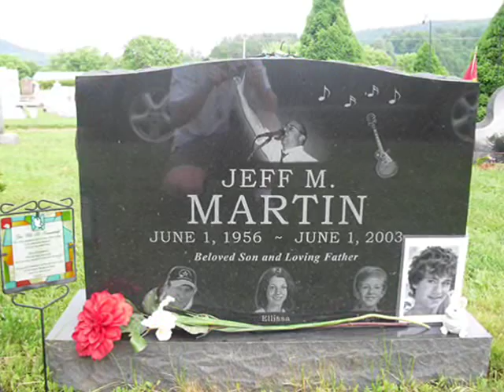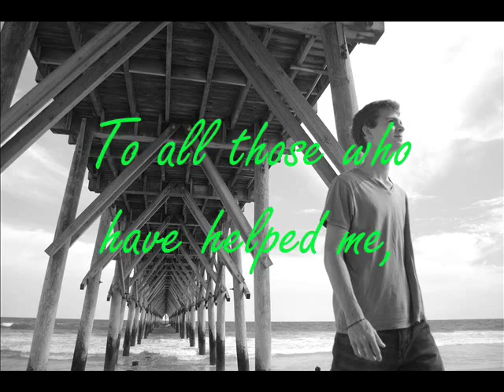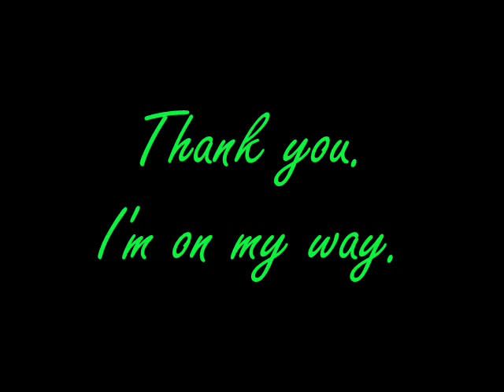Logan Martin - MIT Supplement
This is a video I made for my MIT application. I made this video entirely by myself.

I take no credit in the music.
"Where Are You Going" - the Dave Matthews Band.